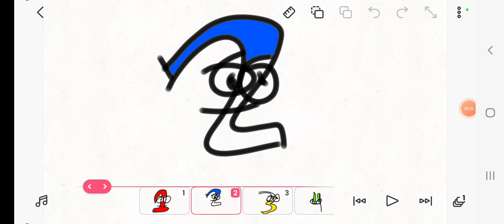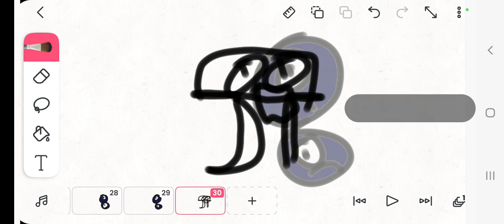Number Lore 1-8 part 1